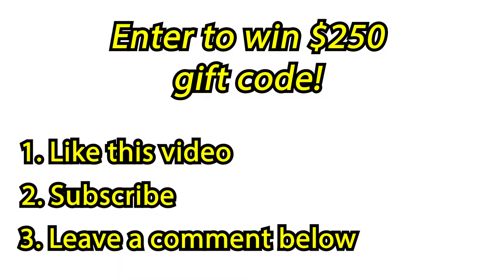Win $250!! 💰 *Special Giveaway*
Enter a chance to win a $250 gift code to our camping supply We will announce the winner in the comments on Monday, Dec. 20 at noon.

How to Enter:
- Comment your favorite camping destination below